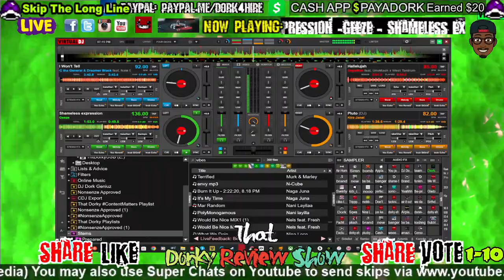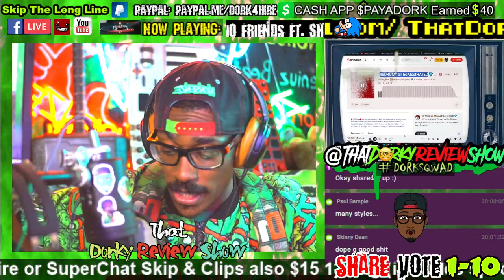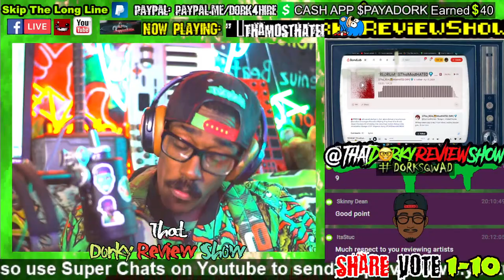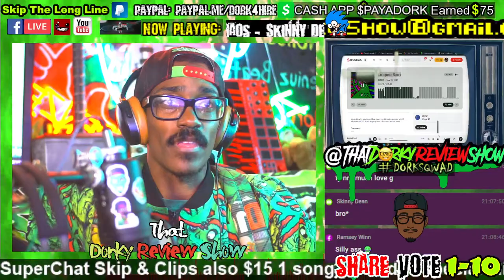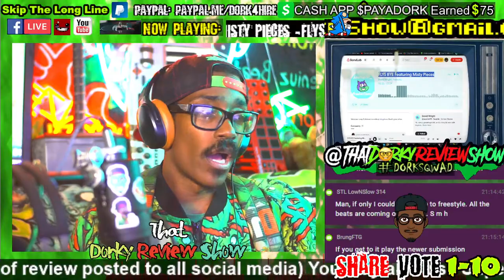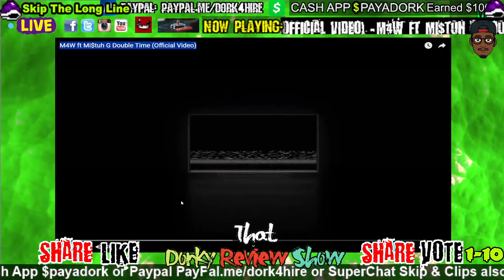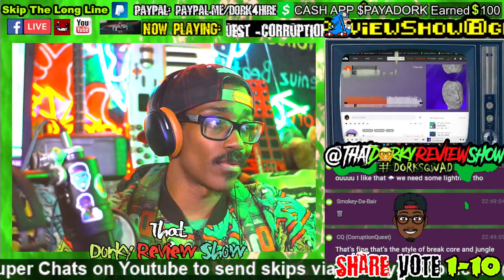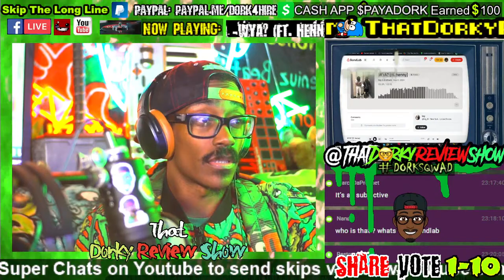Playing Your Music | Independent artist music review show